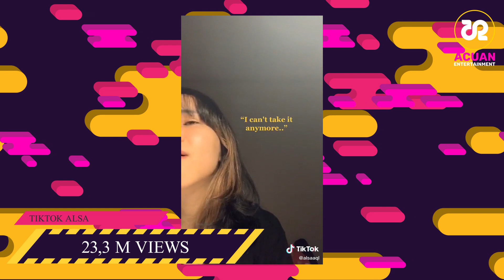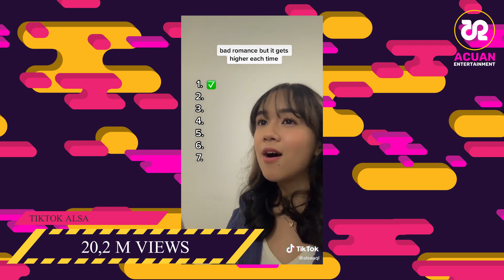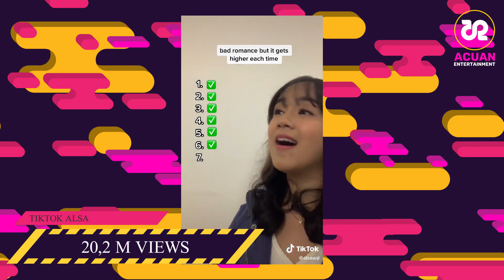ALSA Most Viewed Videos on TikTok !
Kompilasi 10 video TikTok Alsa selama 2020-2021.
Yang mana favorit kalian temanacuan ? jangan lupa tulis di kolom komentar ya.

ACUAN ENTERTAINMENT ©️2021